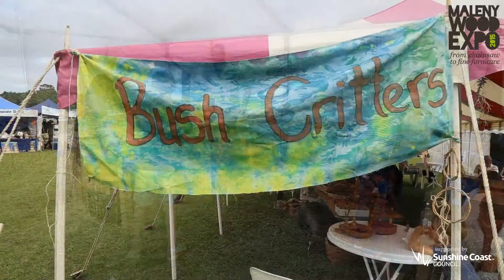Cool Stools School - Maleny Wood Expo 2015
COOL STOOL SCHOOL with Scott P Jones & Richard Vaughan at the 2015 Maleny Wood Expo.
Hands-on woodworking experience for kids with skilled supervision, using real tools from real workshops.  Cooroy-based furniture designer/maker Scott P Jones is joined this year by his mate and long-time professional woodworker Richard Vaughan.
Supported by Sunshine Coast Council.